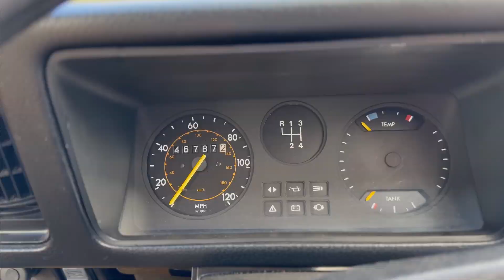Rally Heroes - Vauxhall Chevette - Great British Car Share Series 3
This is the car Vauxhall told us could be whatever we wanted it to be. British Rally Championship winner on Sunday, Britain’s best-selling hatchback on Monday - who could disagree?

The Vauxhall Chevette was a masterclass in using motorsport to market cars, with its sporting models the HS and HSR becoming two of the most sought after performance cars from the seventies.

Sarah Crabtree and Paul Woodford’s ‘Rally Heroes’ adventure continues behind the wheel of a Drive Dad’s Car fleet favourite.

Can Paul finally convince Sarah that these humble family cars are rally monsters at heart? Join us for the latest episode of the Great British Car Share, to find out.

[Thanks to ​⁠@SpecialStage for the rally footage]